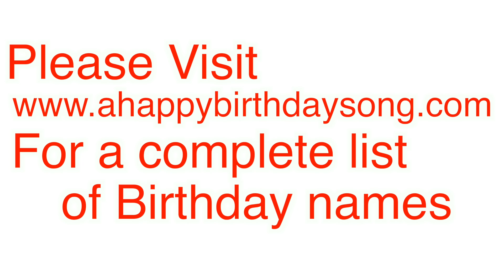Happy Birthday Loiss Song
Happy Birthday Loiss Song. We made this video for Loiss on their special birthday day and we wish them the best birthday ever!